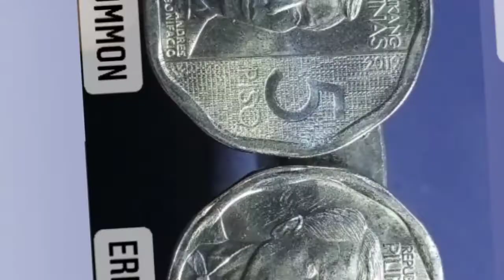Error Coin 5 Piso Nonagonal NGC Series